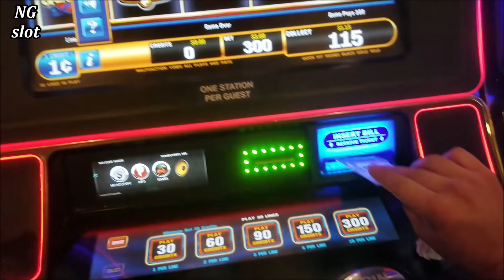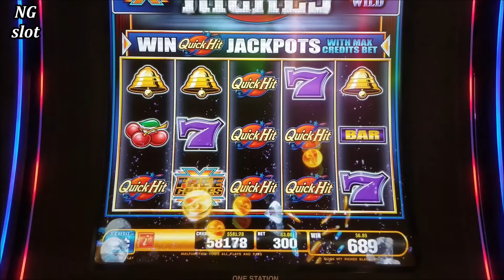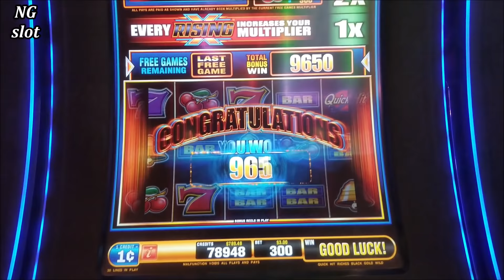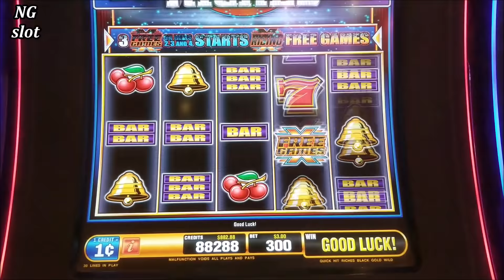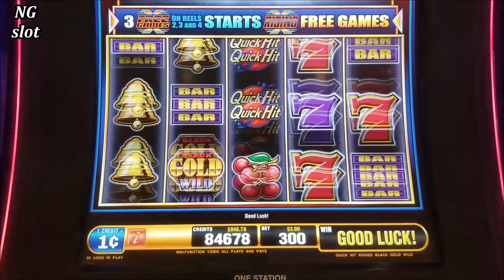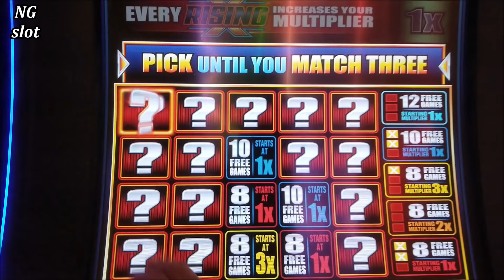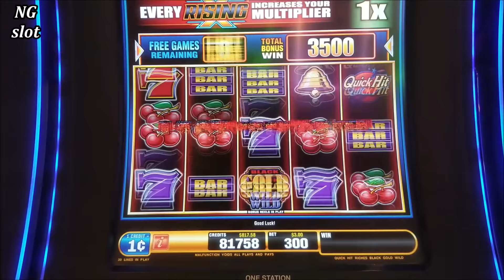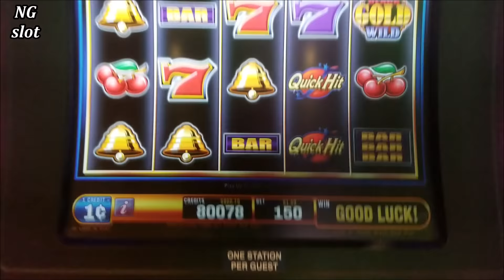Quick Hit Riches Slot Machine Max Bet Bonuses & 6 Quick Hits Won | GREAT SESSION | Live Slot Play